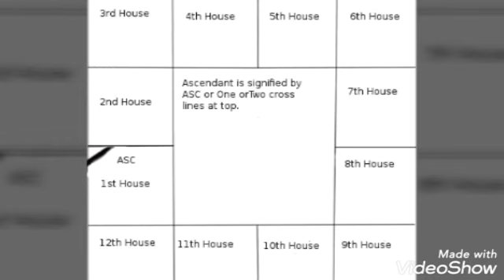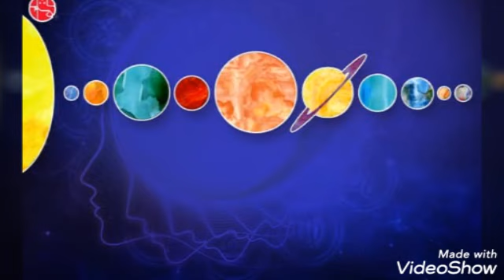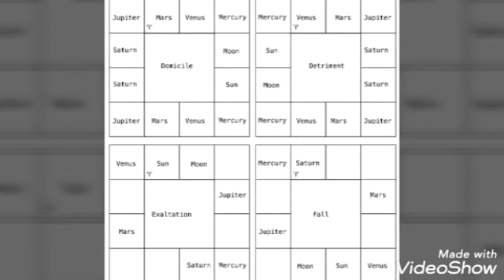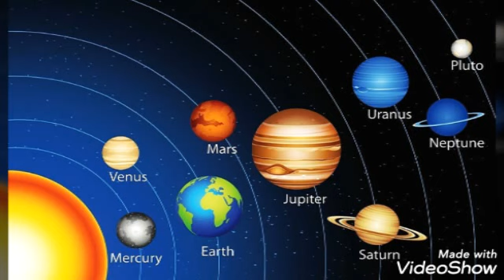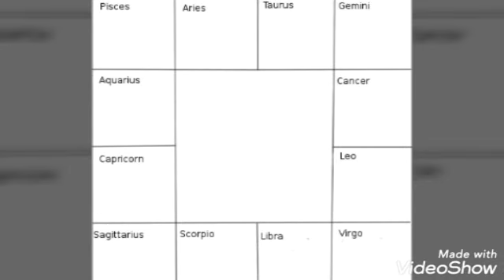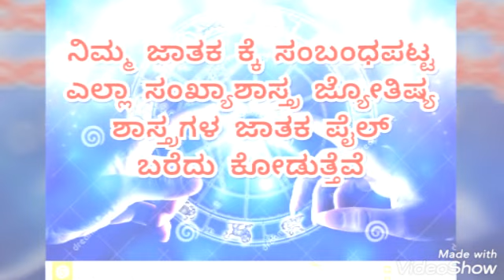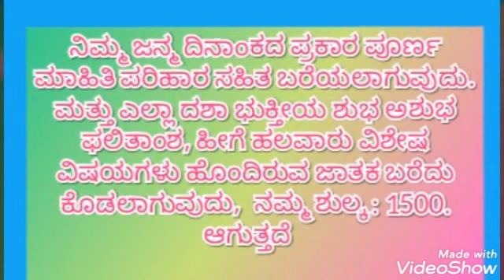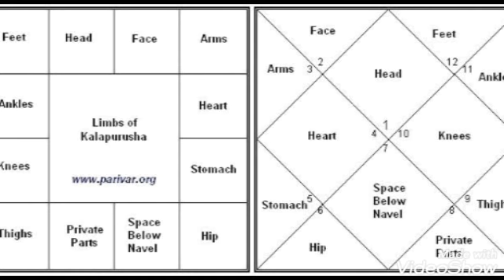ನಿಮ್ಮ ಲಗ್ನದಿಂದ ಆರನೇ ಅಧಿಪತಿ ಸಪ್ತಮದಲ್ಲಿ ಸ್ಥಿತ ಫಲಗಳು ಭಾಗ 2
ಷಷ್ಠ ಸ್ಥಾನಾಧಿಪತಿ ಯಾವ ಗ್ರಹಗಳ ಸಂಬಂಧ ಇದ್ದರೆ ಏನೆಲ್ಲಾ ಸಮಸ್ಯೆ ಗಳು.
ಶ್ರವಣ್ ರವಿ ಸಂಖ್ಯಾ ಜ್ಯೋತಿಷ್ಯ*
HOW TO CONSUILT ?
ಸಂಖ್ಯಾಶಾಸ್ತ್ರ, ಜ್ಯೋತಿಷ್ಯ ಜಾತಕಕ್ಕಾಗಿ . Online , Phone Consult, Whattup, Consult. Available Your Horoscope Vioce Record To Send Whattup.

Consult Application: Full information about our whattup me  no:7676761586

From.
Shravanravi Vedic Kp Astrologer
Thankyou 🙏
6th lord in 7th house priduction in Kannada#

vedic Astrology Kannada#

Shravanravi astronumerology#

laran numerology in kannada#

online Astronumerology learning#

shakuna shasthra#

number sicret lucky mobile vihicle number in kannada#

KP astrologey, naadi shasthra astrologer# Rashipala in kannada 2020# how to larn astrology in Kannada# Lucky directions, luckynumber# vedic parashara astrology, KP astrologey#

shravanravi astrologer#

shravanravi Astronumerology#

Nakshthra bhavushya#

lagna bhavishya grha bhavishya#

planet conjunction priduction in Astrology#

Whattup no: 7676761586